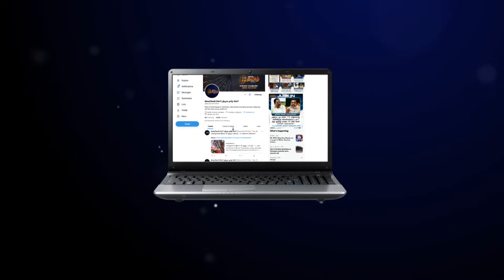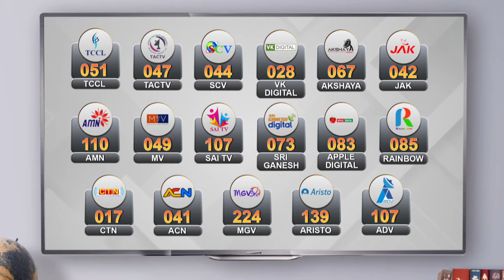ரூ.75 கோடி மதிப்பீட்டில் வெள்ள தடுப்புப் பணிகள் | முதலமைச்சர் மு.க.ஸ்டாலின் நேரில் ஆய்வு | CM Stalin